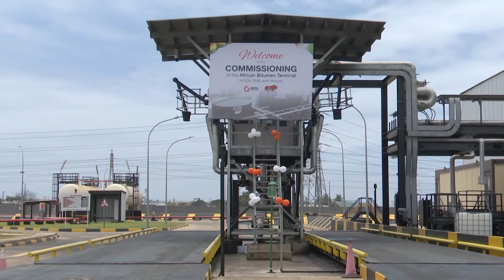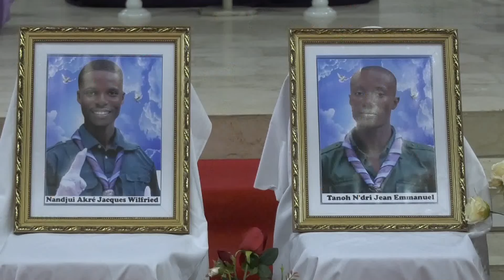Le 06 Heures 30 de RTI 1 du 13 septembre 2024 par Carmelle Dia